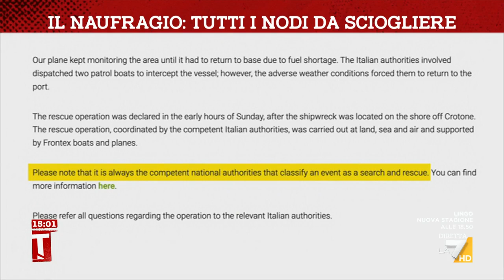Il naufragio: tutti i nodi da sciogliere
Tutti i nodi da sciogliere nella tragedia del migranti di Cutro nel servizio di Silvia De Santis